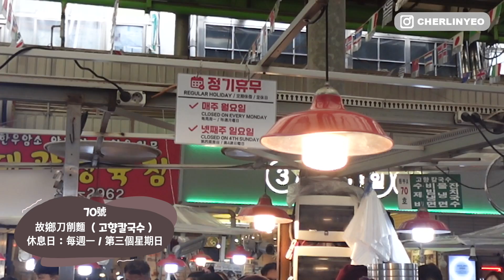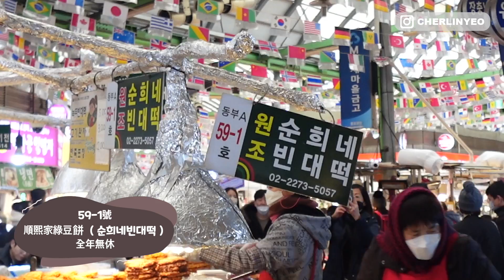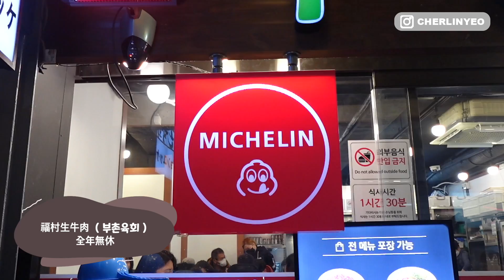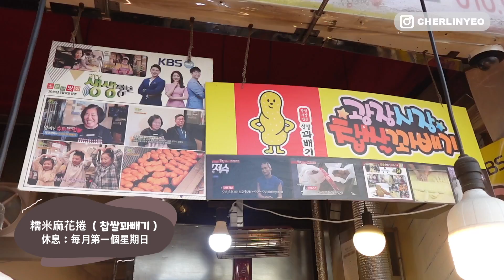平價又道地！😋 廣藏市場必吃的人氣美食！韓國傳統市場的美食竟然上了國際電視節目？ 🔥 l Cher is chercher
廣藏市場推薦人氣小吃！
1. 고향칼국수 故鄉刀削麵
서울 종로구 종로32길 5
每週一/第三個星期天休息
2. 원조순희네빈대떡 順熙家綠豆餅
全年無休
3. 부촌육회 본점 福村生牛肉
서울 종로구 종로 200-12
全年無休
4. 광장시장 찹쌀꽈배기 糯米麻花捲
서울 종로구 종로32길 2 105호
第一個星期天休息
5. 총각네붕어빵 總角家鯛魚燒
서울 종로구 창경궁로 88 광장시장 남1문 입구
每個星期一休息